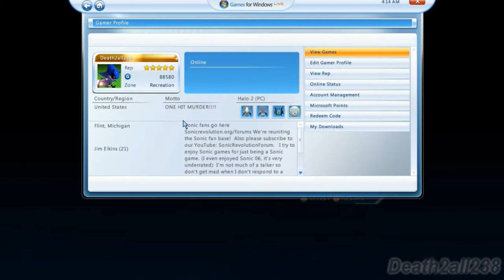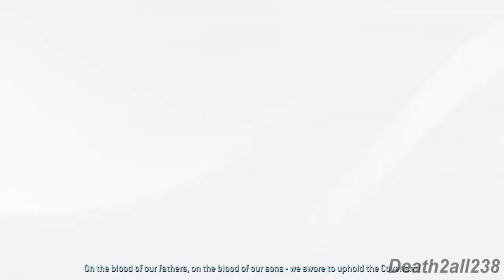Let's Play The Halo Series: Part 87: Halo 2 - SCARAB GUN!!!!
Chief becomes a god.  Meanwhile ex-fleetmaster Thel Vadamee is brought to the Prophets and becomes the next Arbiter.